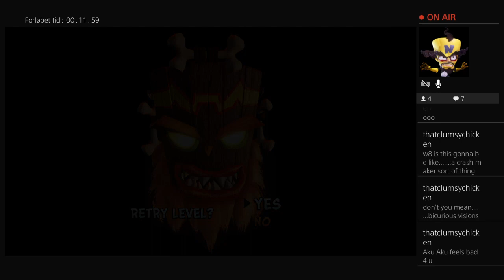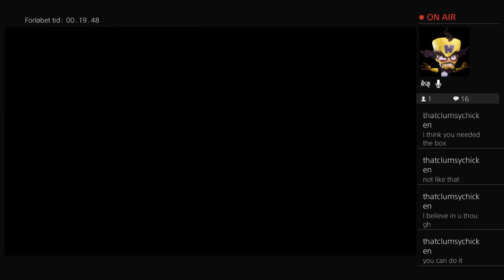Failing at future tense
Barely beating the new Crash level in the N. Sanity trilogy.